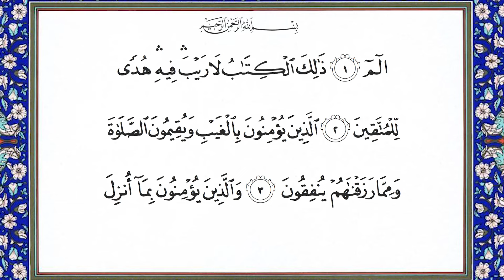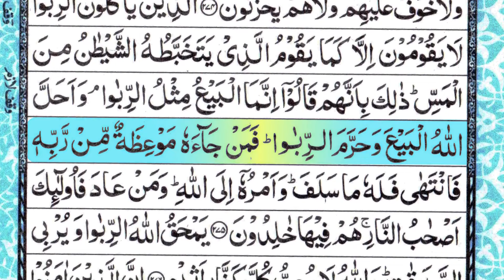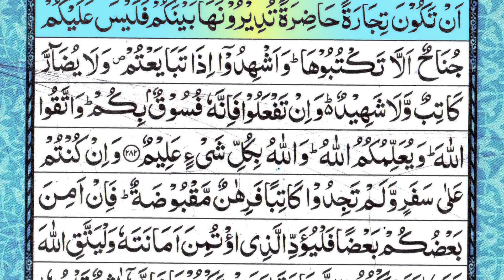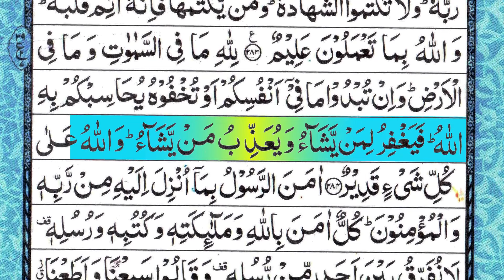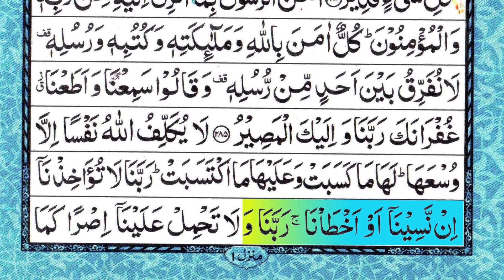Surah Al-Baqarah Full || (HD) With Arabic | سورة البقره | Ep-028|By Sheikh Ishaq (كاملة مكتوبة)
Surah Al-Baqarah Full || (HD) With Arabic | سورة البقره | Ep-027 |By Sheikh Ishaq  (كاملة مكتوبة)
surah baqarah
baqarah surah beuatiful recitation
surah baqarah fast
amzing tilawat
surah baqarah with arabic twxt
surah baqarh omer hisham
surah baqarah sudais
sheikh sudais
shuraim surah baqarah full tilawat
comlrtr surah baqarah
mishary surah bakara
Surah Al Baqarah Full Abdul Rahman Al Sudais,
سورة البقرة كاملة مكتوبة تلاوة بصوت الشيخ عبد الرحمن السديس (بدون اعلانات)
تلاوة خاشعة مميزة وتلاوة جميلة مع الترتيل والتجويد مع إمكانية تتبع القارئ بجودة عالية وفريدة من نوعها.
سورة البقرة كاملة مكتوبة بصوت امام الحرم المكي بمكة المكرمة الشيخ عبد الرحمن السديس

Quran beautiful recitation Surah Al Baqarah read Arabic by Sheikh Abdul Rahman Al Sudais
Abdulrahman Al Sudais

The Prophet said, 'The Qur'an and those who committed themselves to it will be presented on the Day of judgement, preceded by Surah al-Baqarah and Surah al

Imran'.
[Muslim 805]

The Prophet (salAllahu alayhi wasalam) said, 'Learn how to recite Surah al-Baqarah for there is a blessing in it, and there is sorrow for abandoning it, and it is unbearable for the idle' and that 'al Baqarah and al Imran are like two flowers which will shade their learner on the day of Judgement, as if there were two large clouds or two flocks of birds'.
[Ahmad 21872 & Buraida al-Aslami Muslim 1/553]

The Prophet said, 'Recite Surah al Baqarah in your dwellings and do not keep them as tombs. He also said that whoever recited Surah al Baqarah at night would be crowned with a crown of paradise.'
[Baihaqi in Al-Shuaib]

Abu Huraira reported that the Messenger of Allah (salAllahu alayhi wasalam) said, "Do not turn your houses into graves. Shaitan is barred from any house in which Surat al-Baqarah (2) is recited." [Muslim 780, 4: 1707]

[Sahih al-Bukhari]

SHEIKH SUDAIS, SURAH AL BAQARA